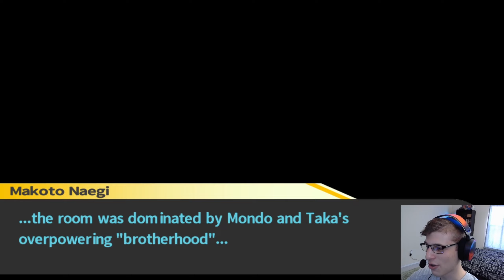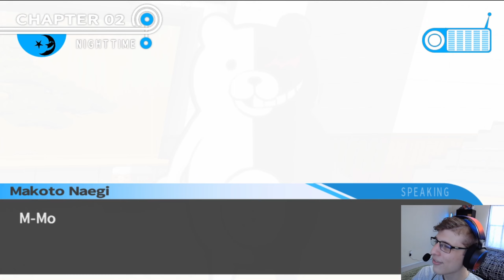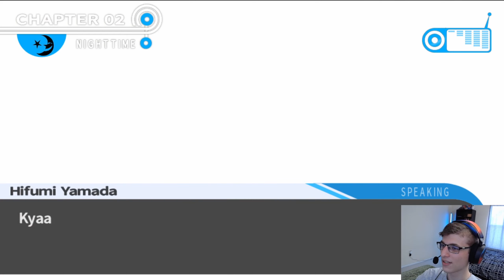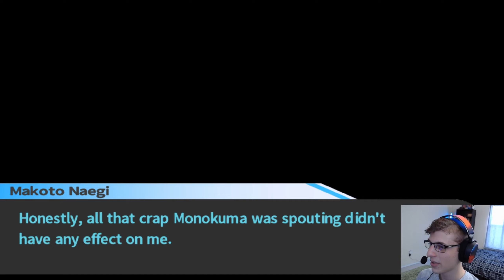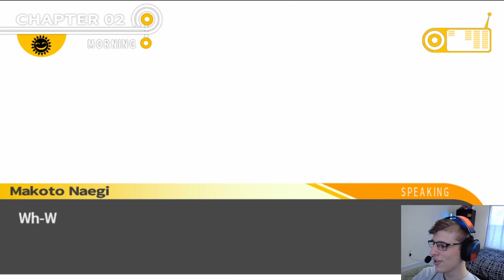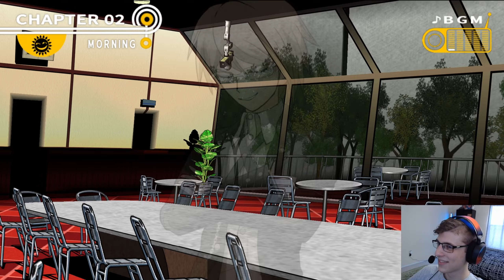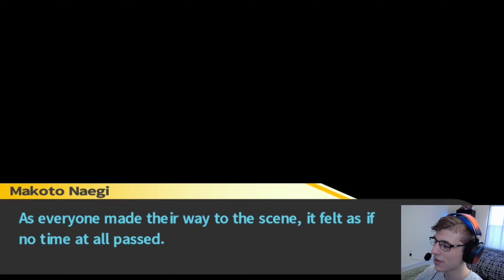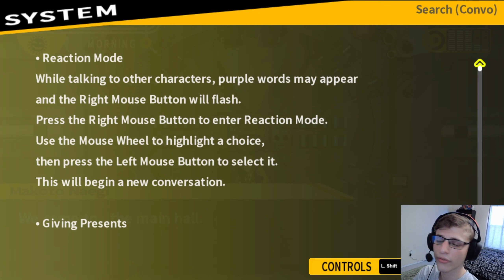Everyone Has A Secret | Danganronpa: Trigger Happy Havoc Pt10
Will someone's secret be revealed? Or will someone kill to hide it? You never know what may happen in Danganronpa. Well, I mean, it's a killing game so you may know XD